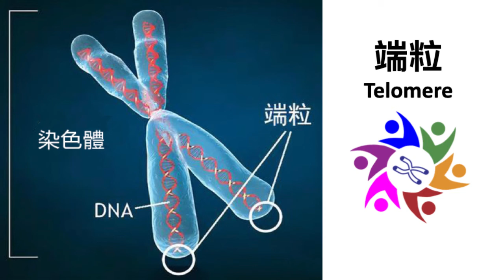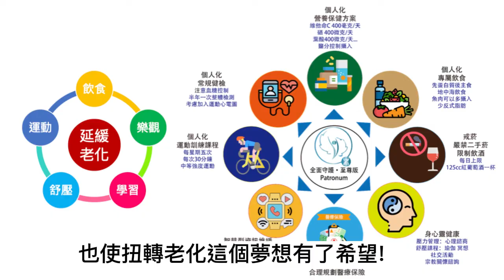端粒與青春主題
長弓生化科技協助您運用端粒檢測了解細胞年齡、抗老狀態